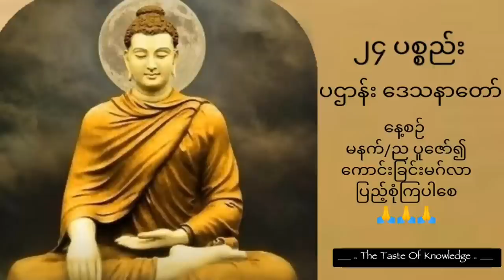၂၄ ပစ္စည်းပဌာန်းဒေသနာတော်နေ့စဉ် နာယူခြင်းဖြင့် အလုံးစုံသောဘေးအန္တရာယ်အပေါင်းတိုမှ ကင်းဝေးကြပါစေ🙏🙏🙏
ပဋ္ဌာန်း( ၂၄) ပစ္စည်း (မြန်မာပြန်)
ပဋ္ဌာန်း(၂၄) ပစ္စည်းပါဠိ၏ မူရင်းအနက်အဓိပ္ပါယ်ကို
ပရမတ္ထဝိဘာဝိနီဋီကာခေါ်မူရင်းဋီကာကျော်ပါဠိစာ
အုပ်မှ ရှာဖွေထုတ်နှုတ်၍အနက်မြန်မာပြန်ဆိုဖေါ်ပြ
ပေးလိုက်ပါသည်။
(၁)ဟေတုပစ္စယော-
သစ်ပင်၏ရေသောက်မြစ်ကဲ့သို ဟိတ်ခြောက်ပါးတို၏ အကြောင်းတရားအနေအားဖြင့်အတူဖြစ်ဘက်ရုပ်နာမ်တရား တိုကိုကျေးဇူးပြုခြင်း၊
(၂)အာရမ္မဏပစ္စယော-
အားနည်းသူဆွဲမှီရာတောင်ဝှေးစသည် ကဲ့သို အာရုံခြောက်ပါးတို၏ အာရုံအပြုခံသဘောအားဖြင့်စိတ်စေတသိက်တရားတိုကို ကျေးဇူးပြုခြင်း၊
(၃)အဓိပတိပစ္စယော-
ဆန္ဒ၊ဝီရိယ၊စိတ်၊ ဝီမံသ (ပညာ)တည်းဟူသော တရားလေးပါး တို၏ မိမိနှင့်စပ်၍ဖြစ်ဘက်တရားတိုကိုအကြီးအမှုးပြုသောအား ဖြင့် ကျေးဇူးပြုခြင်း၊
(၄)အနန္တရပစ္စယော-
စိတ်ဖြစ်စဉ်တစ်ခုအတွင်း စိတ်စေတသိက်တိုကို ရှေ့နောက်အကြား မရှိအောင် ပြုသောအားဖြင့် ကျေးဇူးပြုခြင်း၊
(၅)သမနန္တရပစ္စယော-
ပုံသဏ္ဌာန်မရှိသဖြင့် စိတ်ဖြစ်စဉ်တစ်ခုအတွင်း စိတ်စေတသိက်တိုကို အကြားကာလမရှိစေဘဲ ကောင်းစွာကျေးဇူးပြုခြင်း၊
(၆)သဟဇာတပစ္စယော-
ဆီမီး၏အလင်းရောင်ကဲ့သို အတူဖြစ်ဘက်ရုပ်နာမ်တရားတိုကို အတူဖြစ်စေသောအားဖြင့် ကျေးဇူးပြုခြင်း၊
(၇)အညမညပစ္စယော-
အချင်းချင်းထောက်မထားသော ဒုတ်သုံးချောင်းကဲ့သို မိမိအား ကျေးဇူးပြုတတ်သော ရုပ်နာမ်တရားတိုကို ပြန်လည်ထောက်မ သောအားဖြင့် ကျေးဇူးပြုခြင်း၊
(၈)နိဿယပစ္စယော-
အ၀တ်၊စက္ကူစသည်သည် ပန်းချီ၏မှီရာဖြစ်သကဲ့သို၎င်း၊ မြေကြီးသည် သစ်ပင်တောတောင် စသည်တို၏မှီရာဖြစ်သကဲ့သို၎င်း အတူဖြစ်ဘက် ရုပ်နာမ်တရားတိုကိုမှီရာအနေအားဖြင့် ကျေးဇူးပြုခြင်း၊
(၉)ဥပနိဿယပစ္စယော-
အတူဖြစ်ဘက်ရုပ်နာမ်တိုကို အားကြီးသောမှီရာအနေအားဖြင့် ကျေးဇူးပြုခြင်း၊
(၁၀) ပုရေဇာတပစ္စယော-
မှီရာခြောက်ပါးနှင့် အာရုံခြောက်ပါးတို၏အကျိုးတရားမဖြစ်မီ ရှေးဦးစွာ ဖြစ်ပေါ်သောအားဖြင့် ကျေးဇူးပြုခြင်း၊
(၁၁) ပစ္ဆာဇာတပစ္စယော-
လင်းတငှက်ငယ်တို၏ အစာရနိုးမျှော်ကိုးရင်းအသက်ရှင်ရခြင်းကဲ့သို နောက်နောက်ဖြစ်ပေါ်သော စိတ်စေတသိက်တရားတို့၏ မျှော်လင့်ချက်ကင်းမဲ့နေသော ကိုယ်ကို ထောက်ပံ့ (မျှော်လင့်ချက်ပေး)သောအားဖြင့် ကျေးဇူးပြုခြင်း၊
(၁၂) အာသေ၀နပစ္စယော-
ကျမ်းစာကို အဖန်တလဲလဲ လေ့လာဆည့်ပူးရခြင်းကဲ့သို ကုသိုလ်/အကုသိုလ်တရားများကို အဖန်တလဲလဲ အားကောင်းအောင် ပြုသောအားဖြင့် ကျေးဇူးပြုခြင်း၊
(၁၃) ကမ္မပစ္စယော-
စေတနာ၏ အတူတကွဖြစ်ဖေါ်ဖြ စ်ဘက်အကျိုး (ဝိပါက်)တရားများနှင့် ( ကမ္မဇ)ရုပ်တရားများကို လှုပ်ဆော်သောအားဖြင့် ကျေးဇူးပြုခြင်း၊
(၁၄) ဝိပါကပစ္စယော-
မိမိတို့ကိုယ်တိုင် လုံလမပြု ငြိမ်သက်မှုရှိသော အကျိုးဝိပါက်စိတ် စေတသိက်တရားတို၏တကွဖြစ်ဘက် ရုပ်နာမ်တရားများကို မိမိတိုနည်းတူ လုံလမပြုငြိမ်သက်စေသောအားဖြင့် ကျေးဇူးပြုခြင်း၊
(၁၅) အာဟာရပစ္စယော-
အာဟာရလေးပါးတို၏ ရုပ်နာမ်တရားများကို ထောက်ပံကူညီသော အားဖြင့်ကျေးဇူးပြုခြင်း၊
(၁၆) ဣနြ္ဒိယပစ္စယော-
ထိုထိုကိစ္စတို၌အကျိုး(ပစ္စယုပ္ပန်) တရားတိုကို မိမိအလိုသို လိုက်စေသော အားဖြင့်ကျေးဇူးပြုခြင်း၊
(၁၇) စျာနပစ္စယော-
အာရုံကို ကြံစည်တတ်သော ဝိတက် စသည်တို၏ဆိုင်ရာအာရုံကို ကပ်၍ရှု မှတ်ခြင်း၊ လက္ခဏာကိုကပ်၍ ရှုကြည့်ခြင်းအားဖြင့် ကပ်ရောက်၍ ကျေးဇူးပြုခြင်း၊
(၁၈) မဂ္ဂပစ္စယော-
သမ္မာဒိဋ္ဌိ (အမြင်မှန်မှု)စသည်တို၏ သုဂတိ/ဒုဂ္ဂတိနှင့် ကောင်းမှု/မကောင်းမှုတိုမှထွက်မြောက်စေသောအားဖြင့်ကျေးဇူးပြုခြင်း၊
(၁၉) သမ္ပယုတ္တပစ္စယော-
နာမ်တရားတို၏ပရမတ္ထ (အရှိသဘော) အားဖြင့် ကွဲပြားသော်လဲ တစ်မျိုးတည်း၊ တစ်ခုတည်းကဲ့သိုဖြစ်ရလေအောင် အတူဖြစ်ခြင်းစ သောယှဉ်ဘက်သဘော လက္ခဏာအားဖြင့် ကျေးဇူးပြုခြင်း၊
(၂၀) ဝိပ္ပယုတ္တပစ္စယော-
မှီရာရုပ်တရားများနှင့် စိတ်စေတသိက်တို၏အချင်းချင်းဆက်စပ်ယှဉ်တွဲနေ သော်လဲကွဲပြားစေလျှင် မရောနှောအောင်ပြုခြင်း၊ တစ်ခုစီ၊ တစ်မျိုးစီ ဖြစ်စေခြင်းအားဖြင့် ကျေးဇူးပြုခြင်း၊
(၂၁) အတ္ထိပစ္စယော-
အတူဖြစ်ဘက်တရားများနှင့် ကြိုတင်ဖြစ်ပေါ်သောတရားများ၏လက်ရှိ ပစ္စုပ္ပန်အရှိသဘောဖြင့် ယင်းသိုသဘောရှိသောတရားများကို ထောက်ပံ့ ကူညီသောအားဖြင့်ကျေးဇူးပြုခြင်း၊
(၂၂) နတ္ထိပစ္စယော-
အခြားမဲ့၌ ချုပ်ပြီးချုပ်ပြီးကုန်သော စိတ်စေတသိက်တရားတို၏ နောက်ထပ် ဖြစ်ပေါ်မည့်စိတ်စေတသိက်တရားတိုကို ဖြစ်ခွင့်ပေးခြင်း (နေရာပေးခြင်း)အားဖြင့်ကျေးဇူးပြုခြင်း၊
(၂၃) ဝိဂတပစ္စယော-
မိမိတိုသဘောဘဘာ၀နှင့် မကင်းသဖြင့် ဖြစ်ပေါ်ခွင့်မရသော စိတ်စေတ သသိက်တိုကို ဘောသဘာ၀ကင်းအောင်ပြုခြင်းဖြင့် ကျေးဇူးပြုခြင်း၊
(၂၄) အဝိဂတပစ္စယော-
အတူဖြစ်ဘက်တရား၊ ကြိုတင်ဖြစ်ပေါ်သောတရားတည်းဟူသော အရှိတရား တိုကိုမချုပ်မပျောက်အောင်ပြုသောအားဖြင့် ကျေးဇူးပြုခြင်း သည်၊ အတ္ထိ-မုချမသွေ ရှိပါပေ၏၊
ဣတိ-ဤသို၊ဗောဓေနံ္တ-ကောင်း စွာထိုးထွင်း သိမြင်ခြင်းရှိတော်မူသော မြတ်စွာဘုရားကို၊
၀န္ဒာမိ-သဒ္ဓါရိုကျိုး၊လက်စုံမိုးကာ ရှိခိုးကန်တော့ပါ၏ဘုရား။ 🙏🙏🙏

တရားတော်များ ပရိတ်တော်များ ဓမ္မအကြောင်းများစဉ်ဆက်မပြတ် နာယူနိုင်ရန် တင်ဆက်ပေးသွားပါမည်။

ဗုဒ္ဓ ဓမ္မတရားတော်များကို ပူဇော်နာယူနိုင်ကြပြီး တရားထူး တရားမြတ်များ ရရှိနိုင်ကြပါစေ 🙏🙏🙏

တရားတော်များကိုနာကြားရင်း  စိတ်နှလုံး အေးချမ်းပျော်ရွှင်နိုင်ကြပါစေ ။
၃၁ဘုံသား ဝေနေယျများ ဓမ္မ၌ပျော်မွေ့ ကျင့်ကြံနိုင်ကြပါစေ။
သူတော်ကောင်းတရားများ ပွားများအားထုတ်နိုင်ကြစေရန် ရည်ရွယ်၍ .🙏🙏🙏
The Taste Of Knowledge Channel